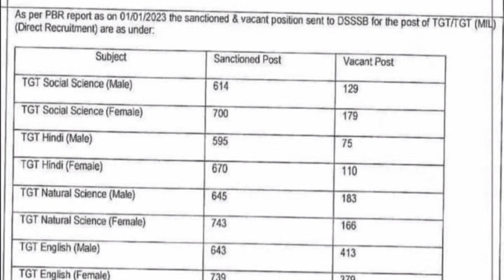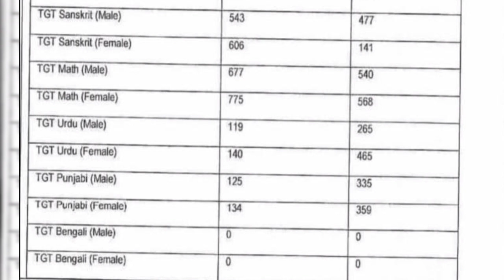Dsssb tgt vacancy 2023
Dsssb tgt
Dsssb tgt vacancy urdu
urdu tgt Dsssb vacancy
Dsssb urdu teacher vacancy
Dsssb tgt 2023
Dsssb tgt urdu 2023
Dsssb tgt urdu vacancy 2023
Dsssb tgt urdu requirements
Dsssb best book
Dsssb best book for tgt
Dsssb best book for tgt urdu
Dsssb best book for tgt urdu vacancy
Dsssb best book for tgt urdu vacancy 2023
how to prepation Dsssb tgt urdu
how to fill form Dsssb tgt urdu
fill form Dsssb tgt urdu
Dsssb tgt best book for general paper
first paper best book for Dsssb.
Best general paper book for Dsssb tgt
Best book for general paper tgt Urdu
how to good score in Dsssb
how to good score in Dsssb tgt
how to good score in Dsssb tgt urdu